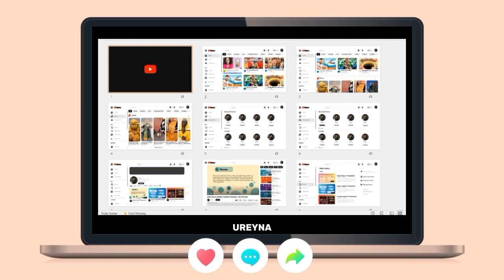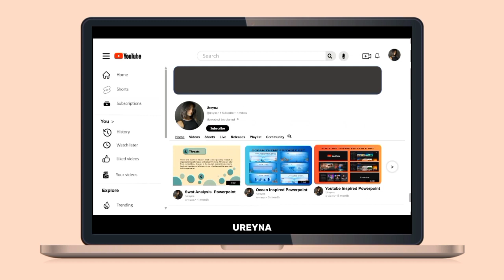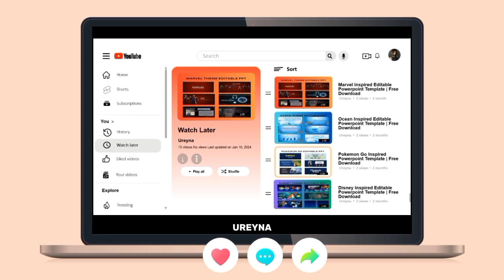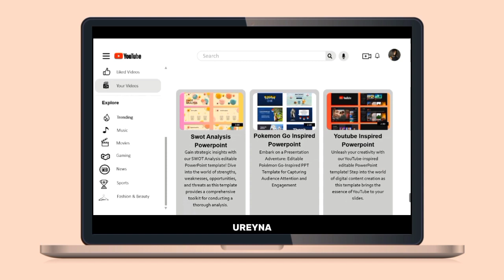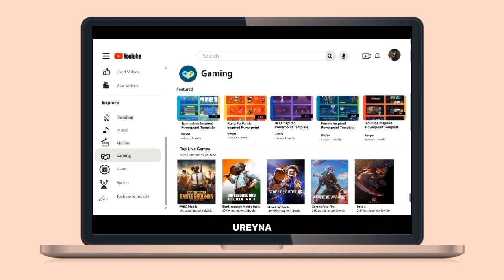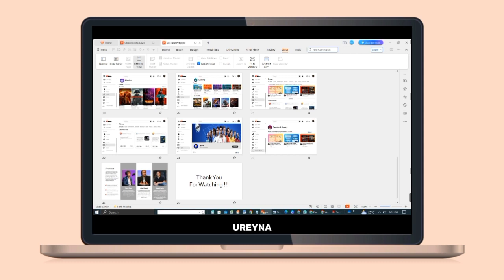YouTube White Theme Inspired PowerPoint Template | Free Download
Get ready to create a presentation that goes viral with our editable YouTube-inspired PowerPoint template!

🏵️𝐇𝐎𝐖 𝐓𝐎 𝐃𝐎𝐖𝐍𝐋𝐎𝐀𝐃 𝐓𝐇𝐄 𝐅𝐈𝐋𝐄

 🌈 Files are protected by password.
 🌈The password will appear at up right corner ( i-card )
 🌈The password has 6 digit numbers and split into three parts.
 🌈The password can appear ANYTIME.
 🌈Watch this video tutorial in FULL WITHOUT SKIP so you can find the "Password".

  Example :

1. Password : 12
  2. Password : **34**
3. Password : 56

Outline:
00:00 - 00:11 Intro
00:12 - 00:26 How to download
00:27 -  00:31 Important Notes
00:32 - 05:17 Preview
05:18 -  05:28 Outro

🏵️𝐈𝐌𝐏𝐎𝐑𝐓𝐀𝐍𝐓 𝐍𝐎𝐓𝐄

 🌈 Templates are free for personal use.
 🌈 Don't share passwords in the comments.

TAGS SECTION

youtube light theme inspired powerpoint template,
powerpoint template youtube theme,
youtube inspired ppt template,
youtube inspired powerpoint template,
facebook theme ppt template,
powerpoint template dark theme,
desktop theme ppt template,
template ppt google theme,
start up inspired powerpoint template,
logo intro powerpoint template,
template ppt tema spotify,
slide zoom free template,
template ppt aesthetic desktop